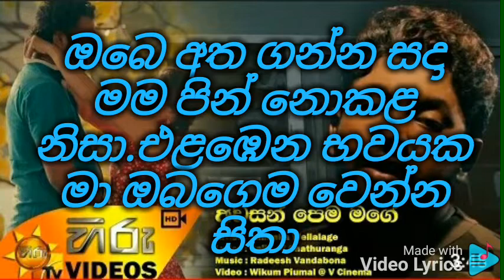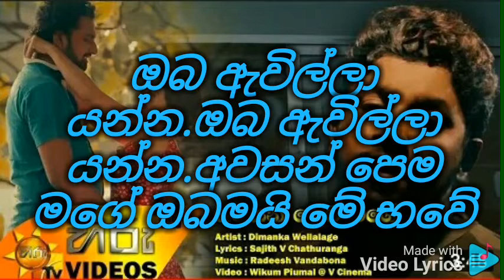Awasan Pema Magee karaoke (Without Voice)Edith by Harsha Madhuwansha music.